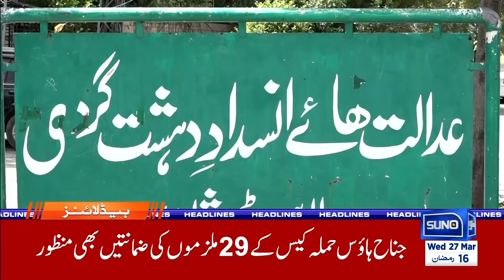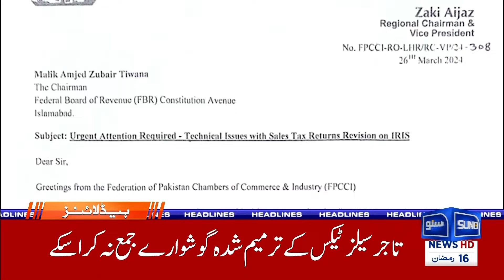Good News For Sanam Javed & Aliya Hamza | New Headlines | 03 PM | Suno News HD